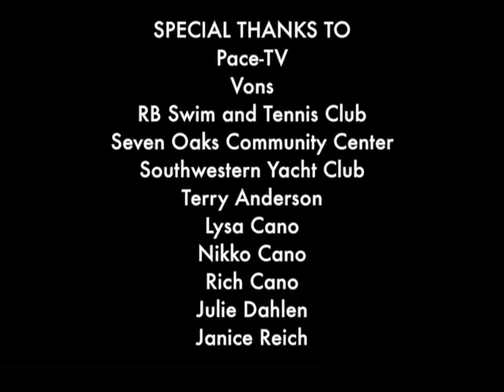MY EMOJI SONG by Marlene Levitt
My Emoji - song written and performed by Marlene Levitt